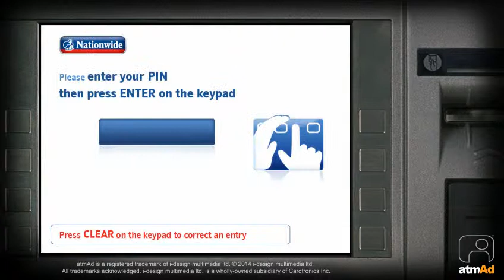Westfield Merry Hill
Westfield Merry Hill is using atmAd to help promote a 20% discount on the 15th & 16th March 2014 in selected stores within Westfield Merry Hill. atmAd is being used to create awareness and drive footfall whilst being in proximity to the shopping centre in key sites of influence.